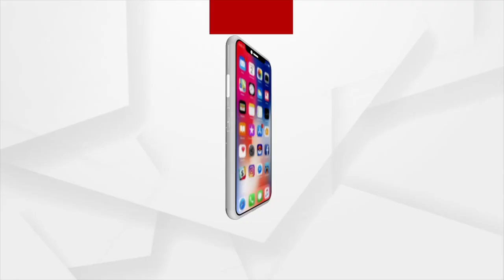Pratikshya Film | ପ୍ରତୀକ୍ଷା ଦେଖି କାନ୍ଦି ପକାଇଲେ ଦର୍ଶକ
ଓଡ଼ିଆ ଫିଲ୍ମ "ପ୍ରତୀକ୍ଷା" ଦେଖି କାନ୍ଦି ପକାଇଲେ ଦର୍ଶକ। ଶୁଣନ୍ତୁ କ'ଣ କହିଲେ. ।